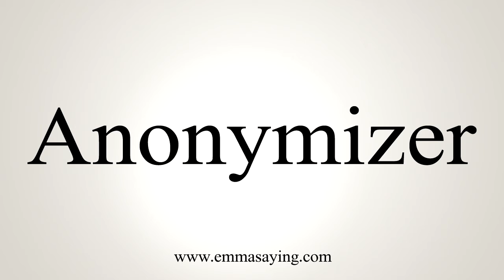How To Say Anonymizer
Learn how to say Anonymizer with EmmaSaying free pronunciation tutorials.